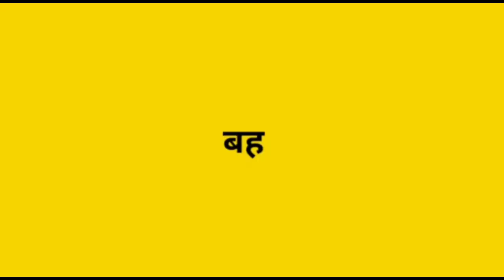बन्नी गीत//गोरे गोरे गाल,गाल पर मारू टमाटर लाल/neelam Sharma lokgeet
बन्नी गीत//गोरे गोरे गाल,गाल पर मारू टमाटर लालहल्दी गीत/banni kra haldi lgana/filmi terj prतिलक गीत/# पूरब ही देसवा ही से आहिला एक बभना /# भोजपुरी लोकगीगीत
haldi geet
shadi geet
haldi geet in bhojpuri
haldi geet
haldi geet song
haldi geet Banna banni
haldi geet marathi
haldi geet Banna
haldi geet banni
haldi geet dance
haldi geet DJ
neelam sharma lokgeet
bhojpuri lokgeet
gorakhpuriya haldi geet
vivaah geet
vivaah geet bhojpuri
vivaah geet by Neelam Sharma lokgeet
vivaah geet by Neelam Sharma
vivaah geet Hindi
vivaah geet maithili
vivaah geet gaari
vivaah geet marwadi
vivaah geet video
banna banni geet
banna banni geet in hindi
banna banni geet Rajasthani
banna banni geet marwadi
banna banni geet new
banna banni geet lyrics in Hindi
banna banni geet 2022
latest haldi geet 2022
Banna banni geet shadi ke
tilak geet
tilak ka gaana
tilak gaari
tilak song
tilak ramayan
tilak yaadav song
tilak channel
tilak Mehta
tilak gaari bhojpuri
tilak geet gaari
tilak geet bhojpuri
tilak geet updesh
tilak geet Hindi
tilak geet dehati
tilak geet video
tilak geet dijiae
tilak geet bhojpuri me
filmi terj pe tilak geet
tilak geet filmi terj pr
tilak geet Anuradha Paudwal
tilak ke gaane
tilak vivaah geet
tilak me gaane ke liye geet
tilkahru ke badnam kre ke geet
gorakhpuriya tilak geet
kanpuriya tilak geet

haldi geet
shadi geet
haldi geet
haldi geet song
haldi geet marathi
haldi geet Banna
haldi geet banni
haldi geet dance
haldi geet DJ
neelam sharma lokgeet
bhojpuri lokgeet
gorakhpuriya haldi geet
vivaah geet
vivaah geet bhojpuri
vivaah geet Hindi
vivaah geet maithili
vivaah geet gaari
vivaah geet marwadi
vivaah geet video
banna banni geet
Neelam Sharma bhojpuri lokgeet
Neelam Sharma lokgeet
hanuman ji ke bhajan
bala ji Hanuman
शनिवार तेरा हैं मंगलवार तेरा हैं/# हनुमान जी का सुंदर भजन

hanuman ji ka bhajan
hanuman ji bhajan lakhbir shingh lakkha
hanuman ji bhajn gulsan kumar
hanuman ji bhajn marwari
hanuman ji bhajn status
hanuman ji bhajn prakas maali
hanuman ji bhajan dj
hanuman ji bhajn raja Rajasthani
bala ji
bala ji bhajan
bala ji song
bala ji song dj
bala ji mehndipur
bala ji ki aarti
bala ji aarti
bala ji mandir
hanuman mandir
hanuman ji ki aarti
saniwar special bhajn
shaniwar special
saniwar special status
shaniwar special song
shaniwra special bhakti song
shaniwar special aarti
shaniwar special bhajan live
shaniwar special gaane
shaniwar special hanuman chalisha
shaniwar special gana
mangalwar special
mangalwar special bhajan
bajrangbali ke bhajan shaniwar
bajrang Bali song mangalwar
bakrangbali song
bajrangbali status
bajrangbali ke status
bajrangbali ke bhajn
bajranbali ki aarti
bajrangbali ke gaane
bajrangbali ka gaana
bajrangbali cartoon
bajrangbali ringtone
mangalwar special bajrangbali bhajn
mangalwar special bajrangbali song
mangalwar special bajrangbali ke bhajan
bajrang Bali songs
bajrang Bali dj songs
bajrangbali ka bhajan
bajrangbali ki katha
bajrangbali meri naav chali
bajrangbali ringtone
bajrangbali movie
bajrangbali ki jai
bajrangbali new song

तिलक गीत/# पूरब ही देसवा ही से आहिला एक बभना /# भोजपुरी लोकगीगीत
haldi geet
shadi geet
haldi geet
haldi geet song
haldi geet marathi
haldi geet Banna
haldi geet banni
haldi geet dance
haldi geet DJ
neelam sharma lokgeet
bhojpuri lokgeet
gorakhpuriya haldi geet
vivaah geet
vivaah geet bhojpuri
vivaah geet Hindi
vivaah geet maithili
vivaah geet gaari
vivaah geet marwadi
vivaah geet video
banna banni geet
tilak ka gaana
tilak gaari
tilak song
tilak ramayan
tilak yaadav song
tilak channel
tilak Mehta
tilak gaari bhojpuri
tilak geet gaari
tilak geet bhojpuri
tilak geet updesh
tilak geet Hindi
tilak geet dehati
tilak geet video
tilak geet dijiae
tilak ke gaane
tilak vivaah geet
gorakhpuriya tilak geet
kanpuriya tilak geet